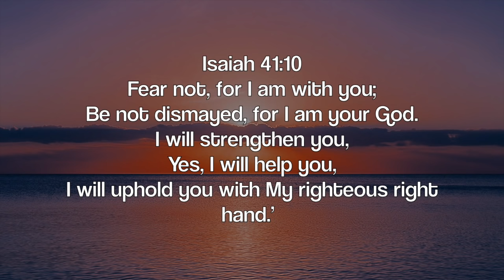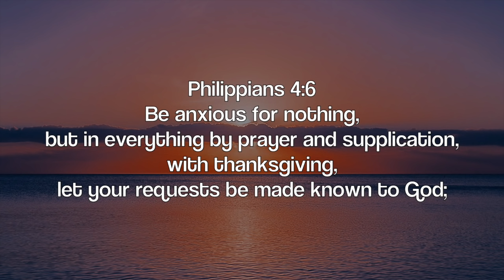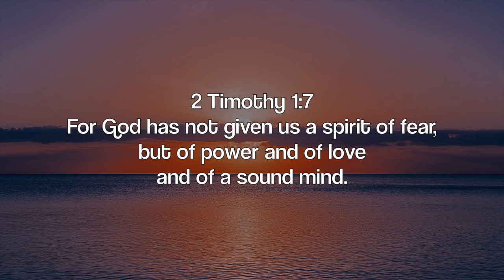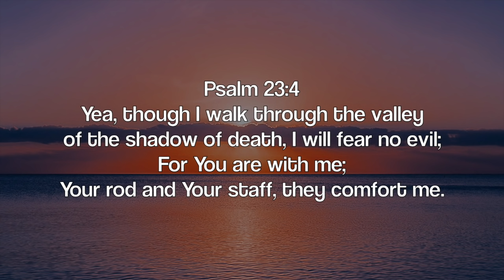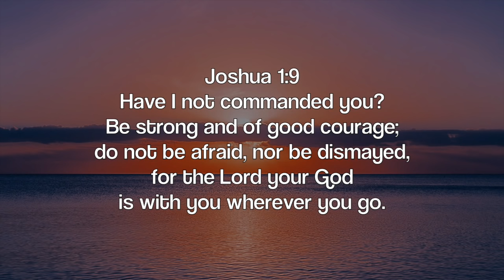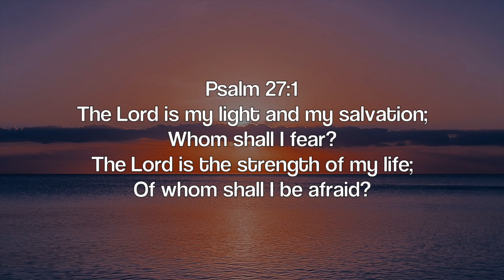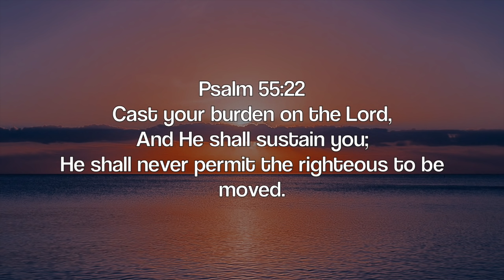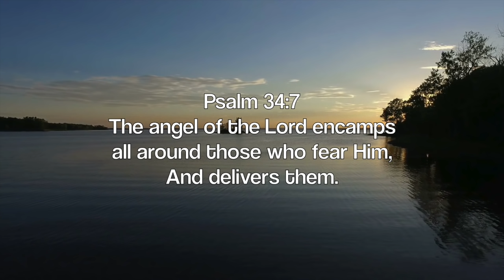FEAR NOT: 3 Hour Prayer Time Music | Christian Meditation Music